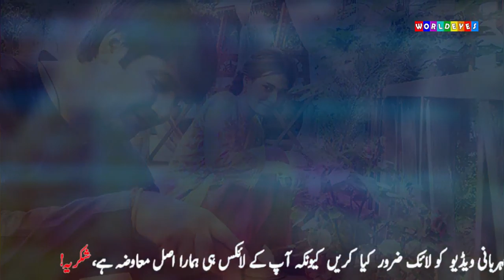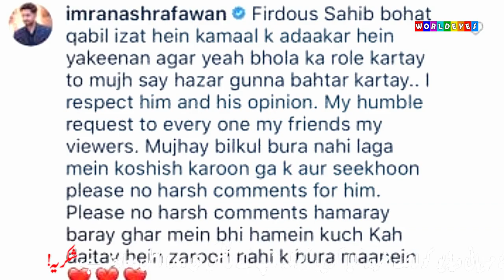Firdous Jamal Comment On Imran Ashraf Acting As Bhola Ranjha Ranjha Kardi